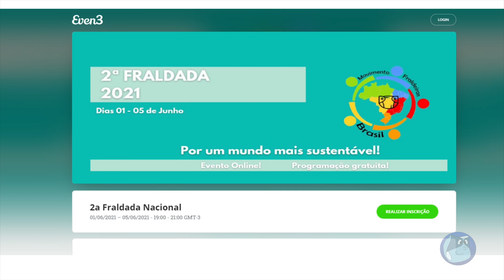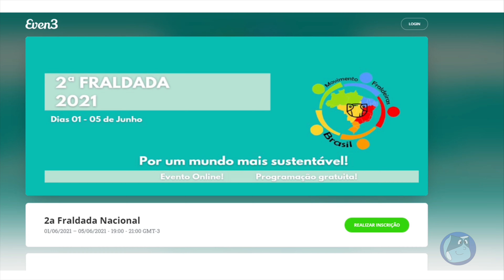Fraldada Nacional 2021: programação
Coordenação do evento: Marga, Josy e Dam